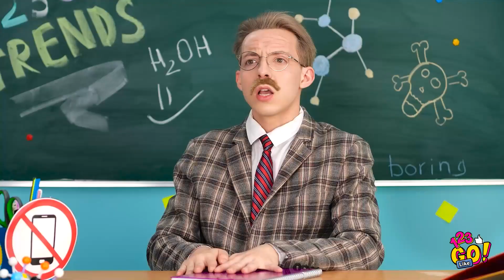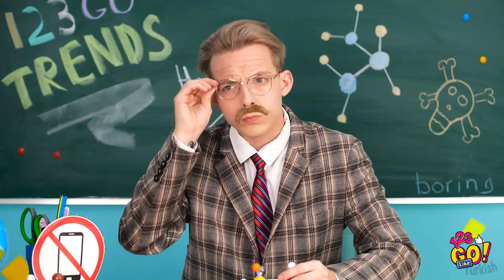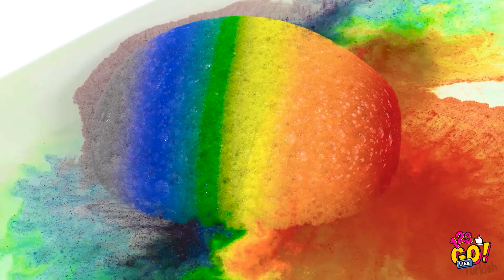POP IT! MÜTHİŞ TÜYOLAR ve İPUÇLARI || 123 GO Like! Bugün Denemen Gereken Zekice ve Komik Fikirler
Bir yemekte ya da partideyken ailen ya da arkadaşlarınla anlaşamadığın zamanlar oluyor mu? O hâlde, istenmeyen durumları müthiş anlara dönüştürmeni sağlayacak en yaratıcı ve pratik fikirlere hazır ol! 😏

Bunun gibi daha fazla video görmek istiyorsan, videoyu beğenmeyi unutma! Kanalımızdaki yeni videoları kaçırmamak için bildirim ziline bas!